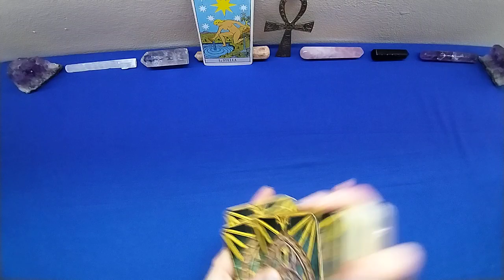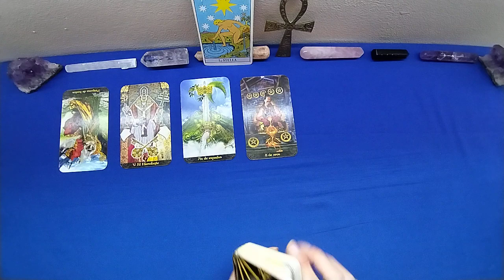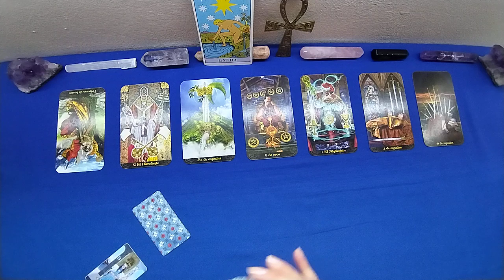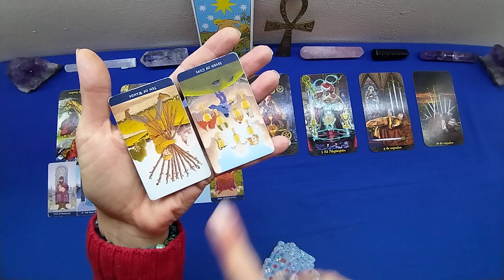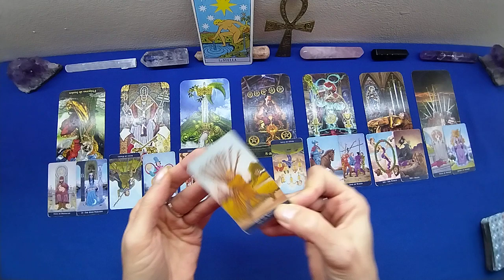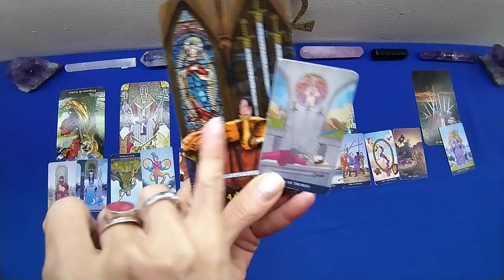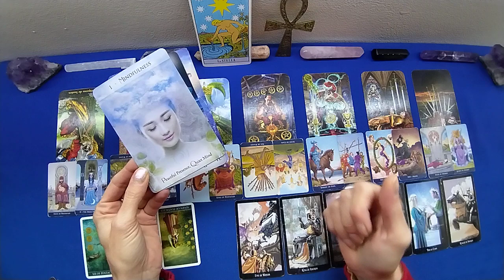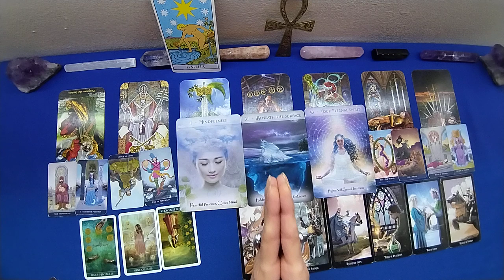SAGITTARIO💚 Amore e Affetti 2A META' DICEMBRE 2022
Buona lettura